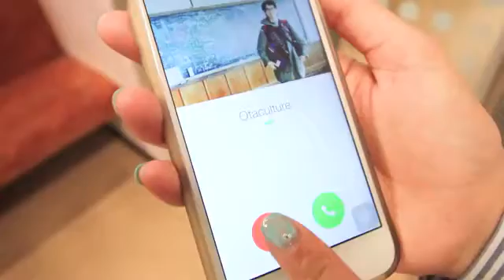What You Should Know Before Coming To Japan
Four basic manners you should be aware of when traveling to Japan.